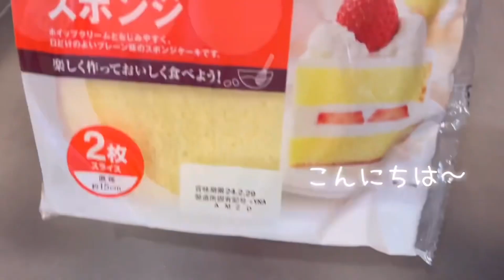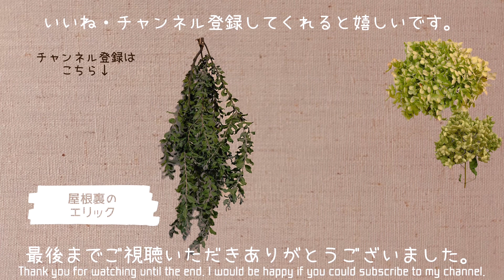簡単にできる！センイルケーキの作り方【vlog】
回転台の上に直接スポンジケーキをのせると、移動する時に失敗しそうなので、お皿の上にスポンジケーキを置いてナッペしました。
お皿がズレたりすることなく出来ました。